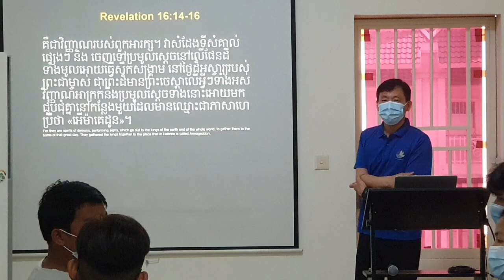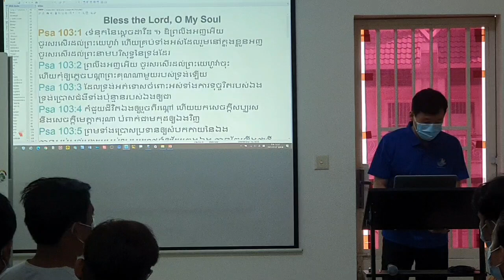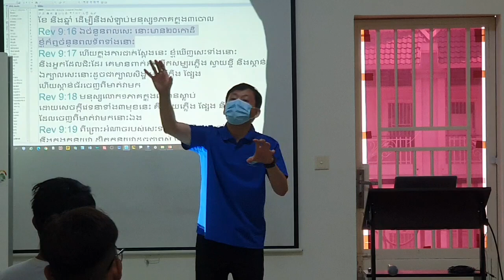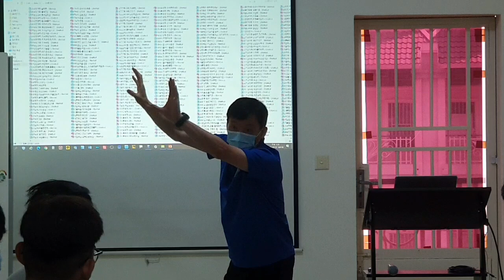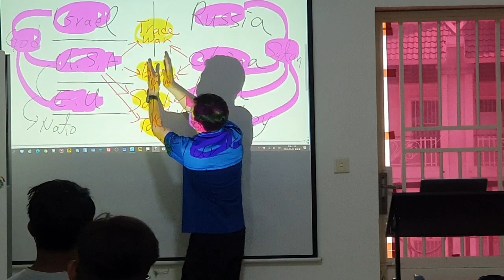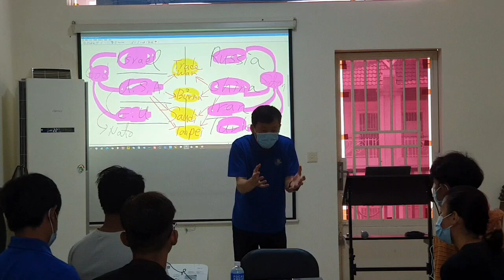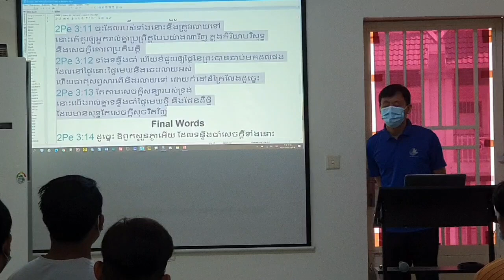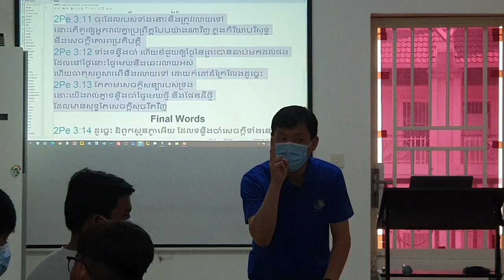Sunday Seminar on Myanmar Coup, Feb 7 21 2